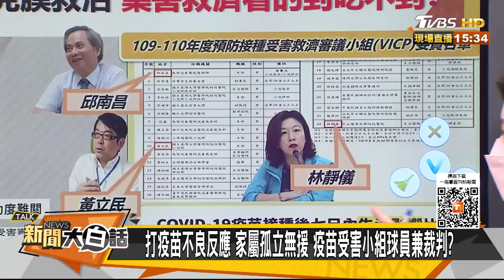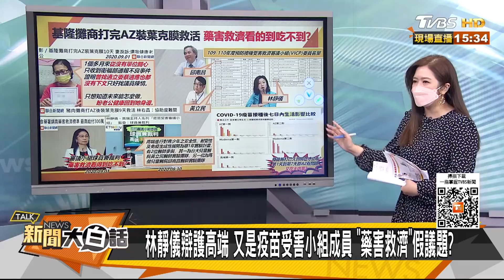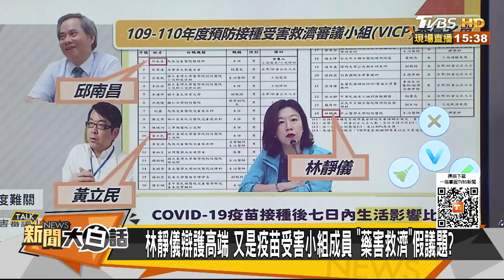基隆男打AZ後靠葉克膜救命 攤商妻:政府完全沒有給我回應 新聞大白話 20210902